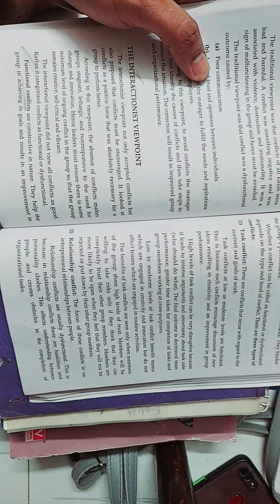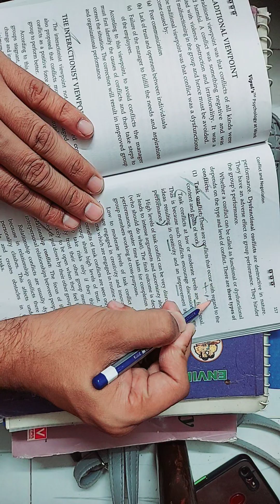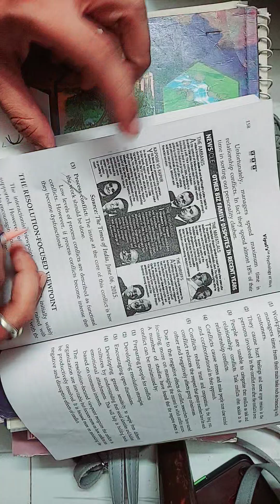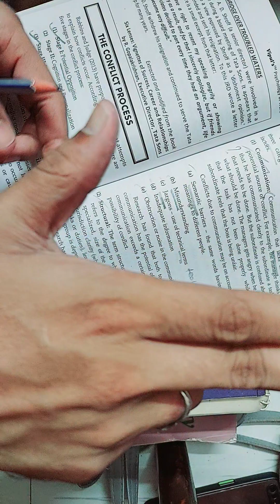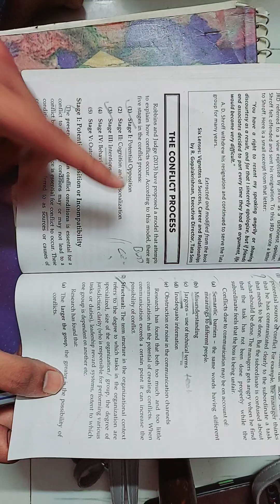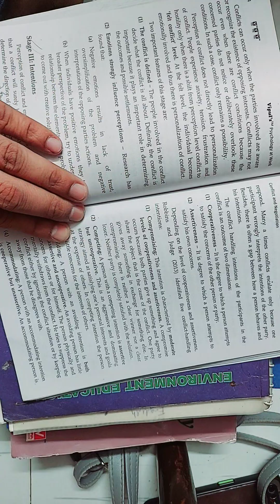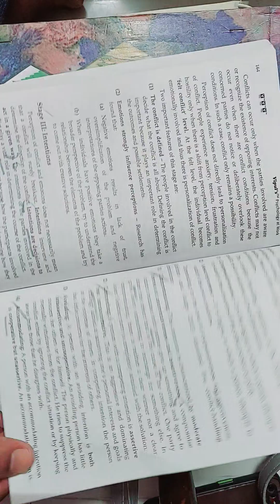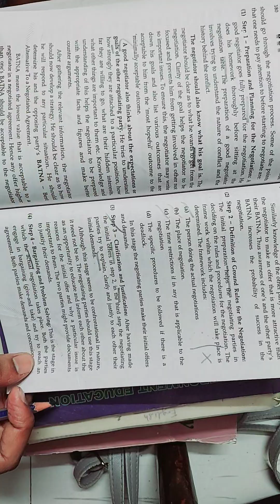Conflict & Negotiations PSYCHOLOGY at Work CHAPTER 2 TY BCOM sem 6 Mumbai university